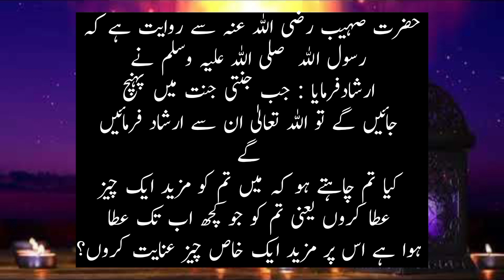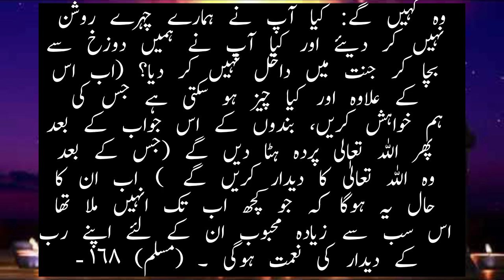jab jannaty jannat ma puhen jaye gai tu | hadees Sharif in Urdu | gallery of hadees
حدیث شریف

حضرت صہیب رضی اللہ عنہ سے روایت ہے کہ رسول الله  صلی اللہ علیہ وسلم نے ارشادفرمایا : جب جنتی جنت میں پہنچ جائیں گے تو اللہ تعالیٰ ان سے ارشاد فرمائیں گے
 کیا تم چاہتے ہو کہ میں تم کو مزید ایک چیز عطا کروں یعنی تم کو جو کچھ اب تک عطا ہوا ہے اس پر مزید ایک خاص چیز عنایت کروں؟ وہ کہیں گے: کیا آپ نے ہمارے چہرے روشن نہیں کر دیئے اور کیا آپ نے ہمیں دوزخ سے بچا کر جنت میں داخل نہیں کر دیا؟ (اب اس کے علاوہ اور کیا چیز ہو سکتی ہے جس کی ہم خواہش کریں، بندوں کے اس جواب کے بعد پھر اللہ تعالی پردہ ہٹا دیں گے (جس کے بعد وہ اللہ تعالیٰ کا دیدار کریں گے ) اب ان کا حال یہ ہوگا کہ جو کچھ اب تک انہیں ملا تھا اس سب سے زیادہ محبوب ان کے لئے اپنے رب کے دیدار کی نعمت ہوگی ۔ (مسلم) ١٦٨-

ء
queries related;

Hadees of the day urdu and
 Hadees Sharif collection in urdu
 Hazrat Muhammad  hadees in urdu
Gallery of hadees
Hadees status
Hadees ki batain
Hadees kisa
Hadith in Urdu
Urdu Hadith

Asslam o alaikum viewers

This is my channel and I want to work for sharing Hadith.

                   Also watch